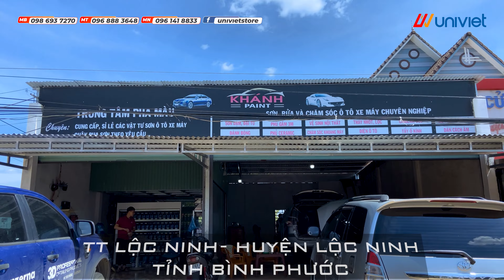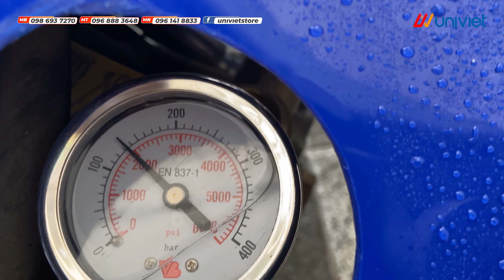Thăm lại Trung tâm chăm sóc xe hơi KHÁNH PAINT tại Lộc Ninh, Bình Phước sau 1 năm hoạt động